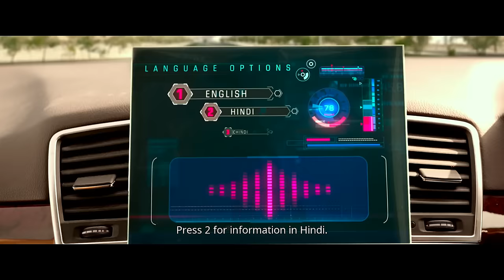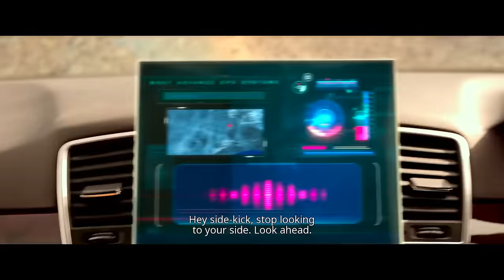Total Dhamaal | Official Trailer | In Cinemas February 21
`Total Dhamaal` is the third sequel to Dhamaal, sequel to Double Dhamaal, and last/final installment in the trilogy. It stars most of the actors from the previous film, including Arshad Warsi, Sanjay Dutt, Ritesh Deshmukh, Jaaved Jaaferi and Aashish Chaudhry. The film promises to make the entertainment triple the what it was in the prequels.